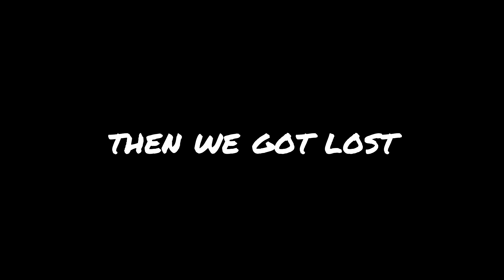Sandstone Trail - TravelSupermarket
Just a short vlog for the day we embarked on the journey of the Sandstone Trial. Thanks to my collegues for making it such a awesome day :) Go for some spicy deals 🔥